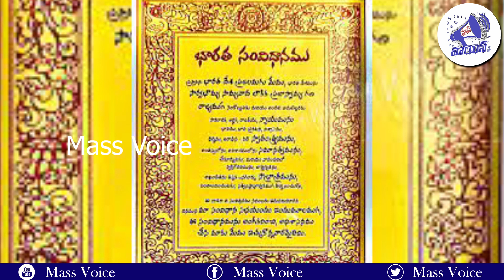బీజేపీకి పాలేర్లుగా..ఆ గవర్నర్ ఏం చేశాడో తెలుసా?వీళ్ళంతా RSS కీలుబొమ్మలేనా? RN Ravi VS CM Stalin